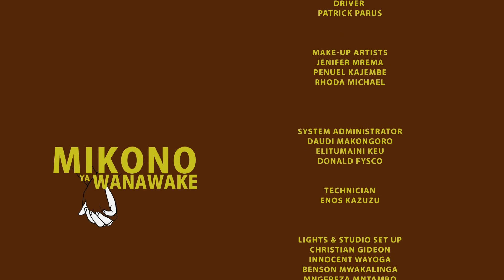MIKONO YA WANAWAKE - MAPAMBO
Kipindi kinachowakutanisha wanawake mbali mbali wanaotumia mikono yao katika shughuli za kujikwamua kiucgumi.